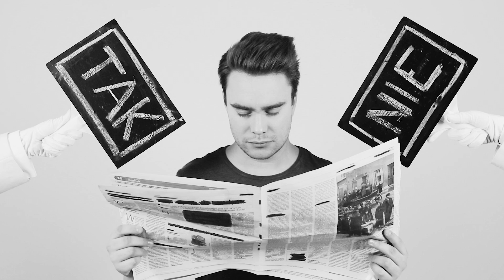Bolewski | Tubis - ROZPROSZENIE (official video)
muzyka:
Radosław Bolewski: wokal, perkusja
Maciej Tubis: fortepian, bas
tekst:
Radosław Bolewski

utwór z albumu "Lunatyk" wydanego 9 marca 2018 roku

wystąpili:
Agata Butwiłowska, Marcin Sosiński, Katarzyna Stanisz

scenariusz: Marcin Sosiński, Katarzyna Stanisz

reżyseria: Marcin Sosiński

zdjęcia, montaż: Piotr Osak

produkcja: Studio KAPUSTA12

nagranie i realizacja dźwięku: Maciej Staniecki, Krzysztof Tonn w Tonn Studio
miks, master: Jacek Antosik